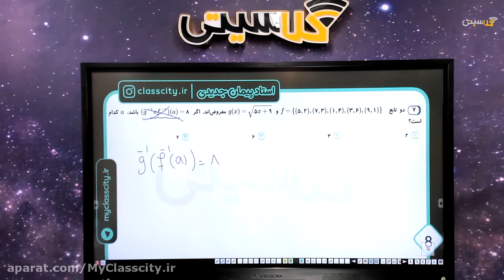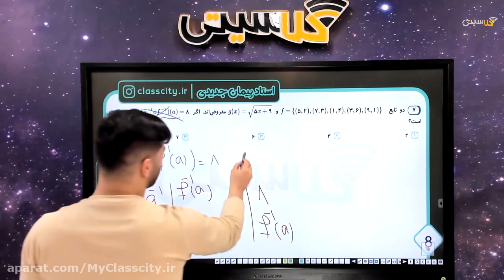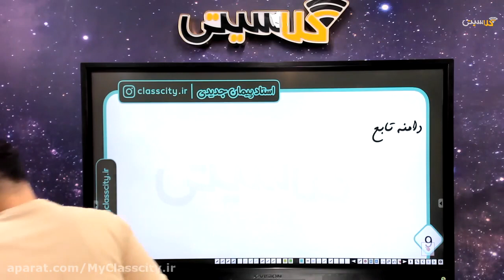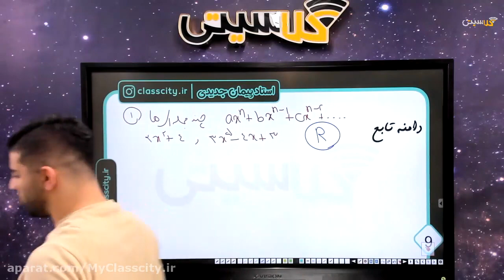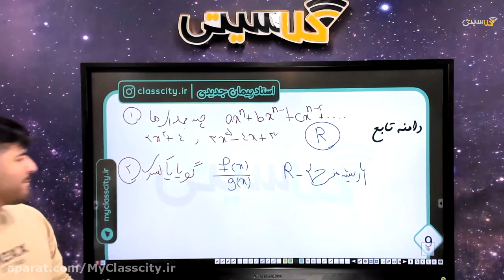Believing Any Of These 10 Myths About AN ONLINE PLAYBACK OF SESSION Keeps You From Growing